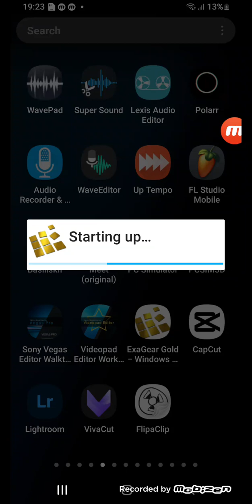Zuma Deluxe Bruh V6 - Level 3-1 (the hell 2 lives left!?!?, sorry for swears in the video)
Credit To Someones Users For The Things.
Idea Belongs To @SmilingPVZModder And Mod Belongs To @StopThinkingWhatIFakeQuit..